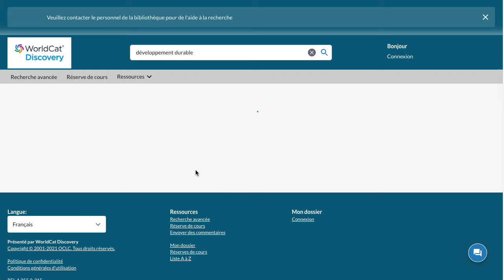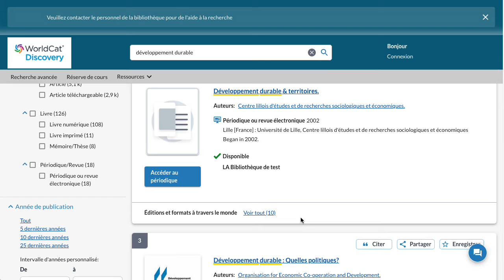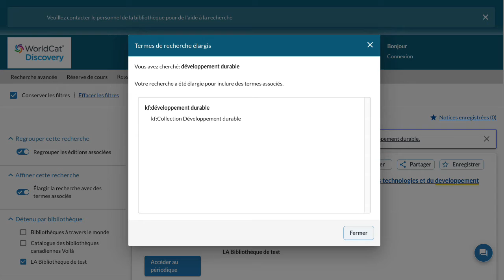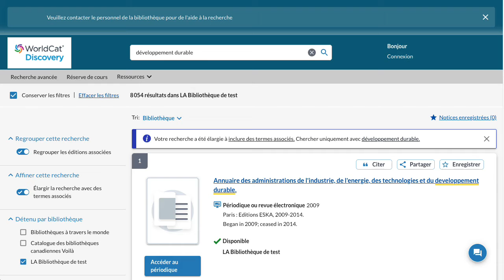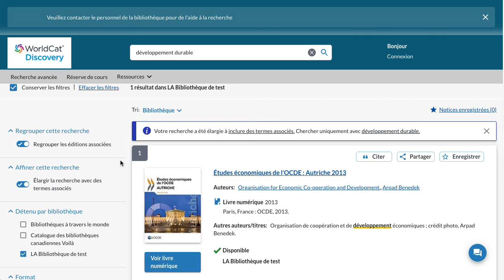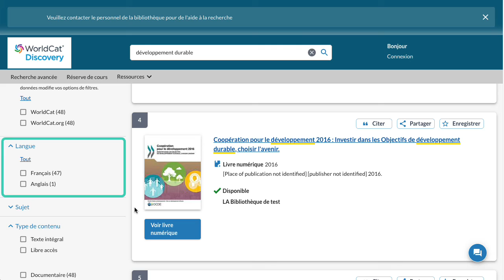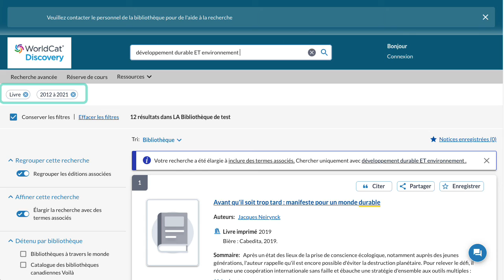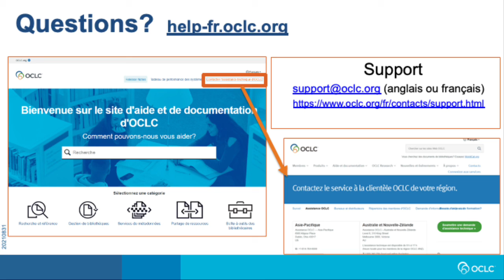Filtrer les résultats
Cette vidéo montre comment vous pouvez appliquer des filtres (ex. format, année de publication, etc.) pour affiner vos résultats de recherche dans WorldCat Discovery.

Vous trouverez des vidéos de formation supplémentaires sur notre site de support, à l'adresse suivante